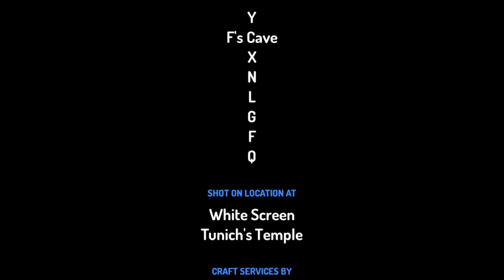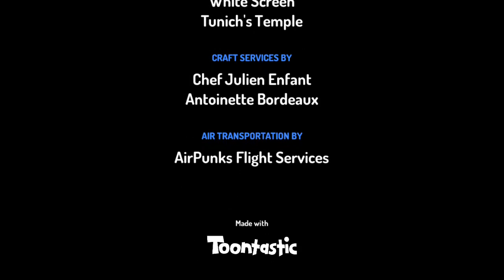2 may 2022